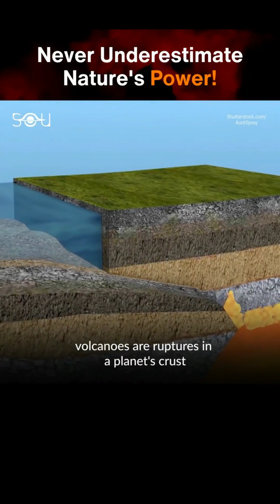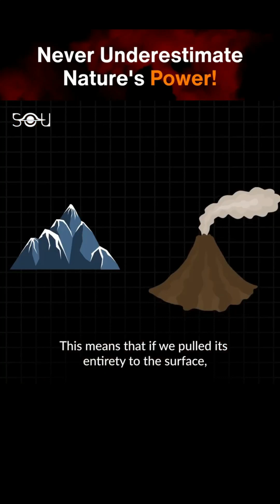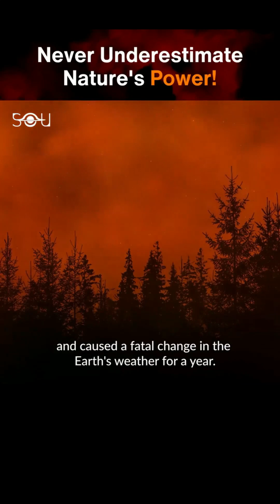15 STUNNING Examples of Nature's Power